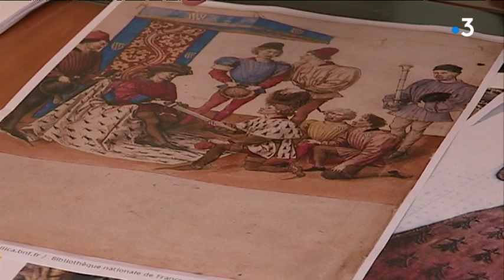Un tabard, relique exceptionnelle du Moyen-Âge, retrouvé et dévoilé à Carhaix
Apres avoir séjourné des années dans le grenier de l'Office du tourisme de la ville de Carhaix, un tabard, le vêtement de cérémonie des officiers du duc de Bretagne a été restauré. Il daterait du XVème siècle.

Un reportage de C. Louet, S. Ben Cherifa, AM. Rouanès, O. Mélinand / avec Christian Troadec, Maire de Carhaix - Jean Kerhervé, Historien spécialiste du Moyen-Age - Erwan Chartier
Historien-journaliste